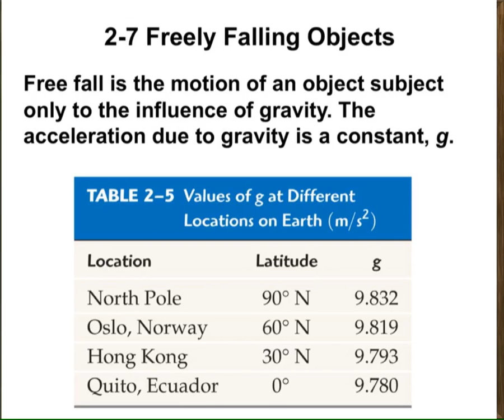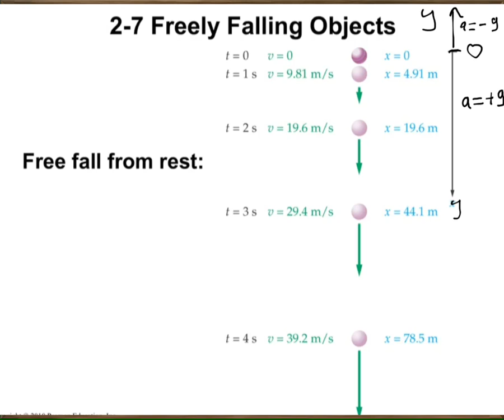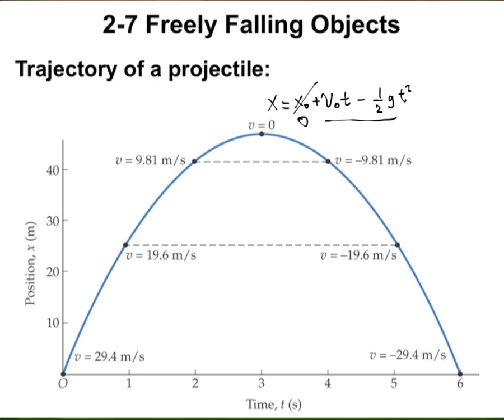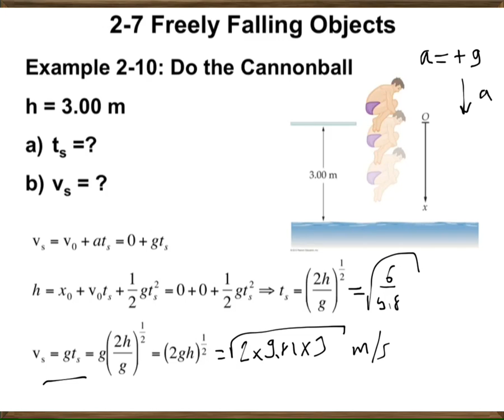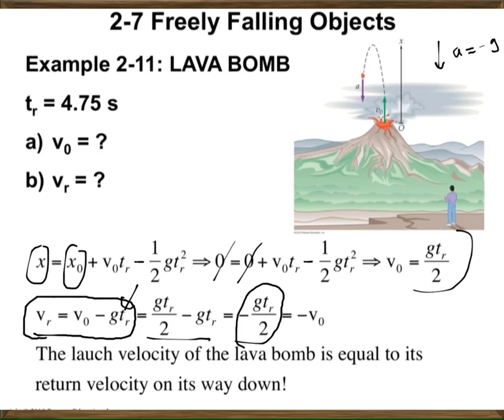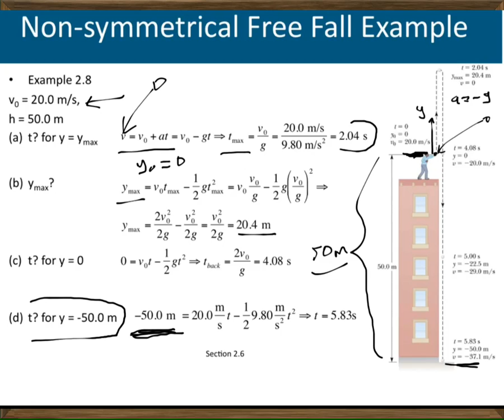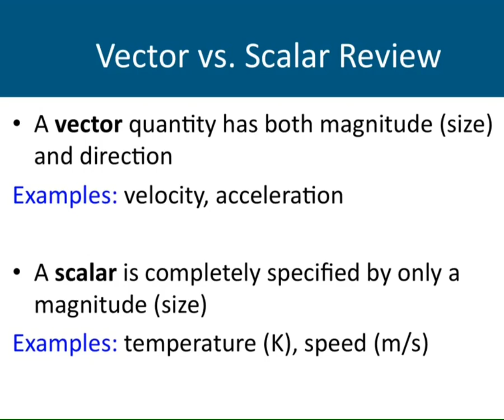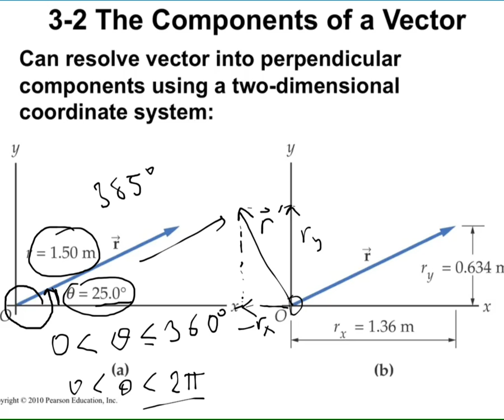CHP2-chp3-IKCU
Video recordings of the physics course taught by me at İzmir Katip Çelebi University. Videos include detailed problem solutions. Videos are uploaded weekly (On average, 5+ new videos per week). You can visit the Youtube channel for lecture videos